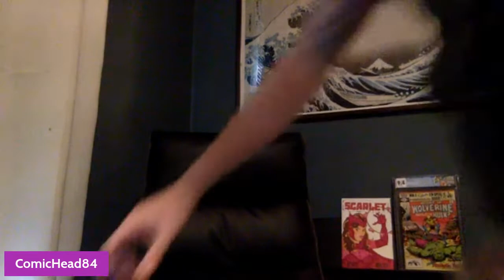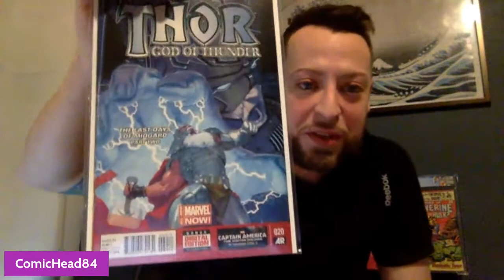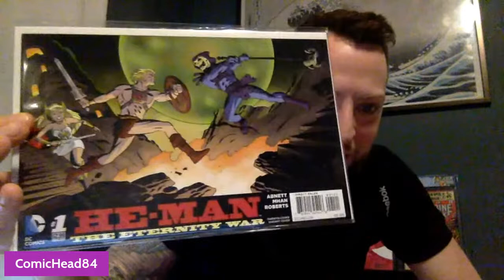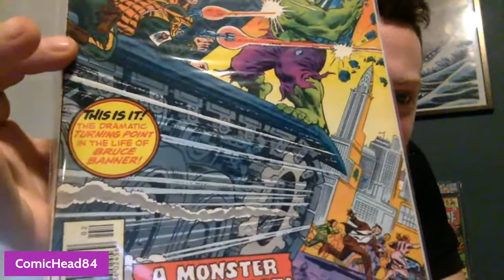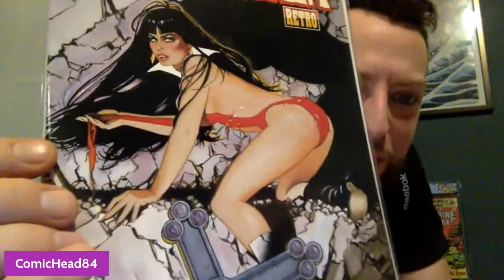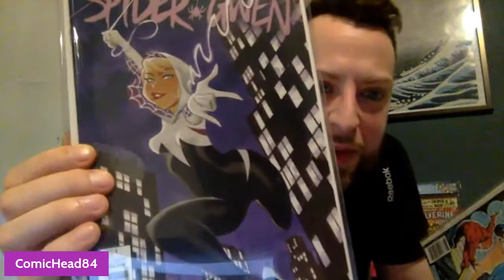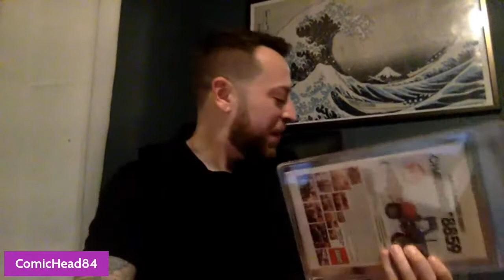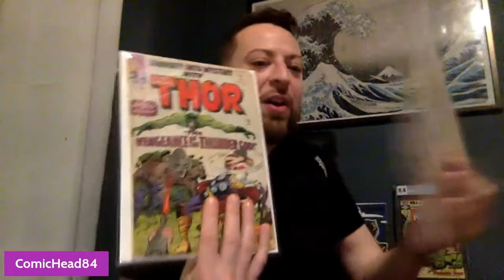FLEA MARKET COMIC HAUL + WHAT IF? CONTEST UPDATE! | THE 84 HOUR (WITH TIMESTAMPS BELOW)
TIMESTAMPS

FLEA MARKET HAUL -  12:45
READING CONTEST ENTRIES - 53:03
CONTEST WINNER RAFFLE - 1:59:30